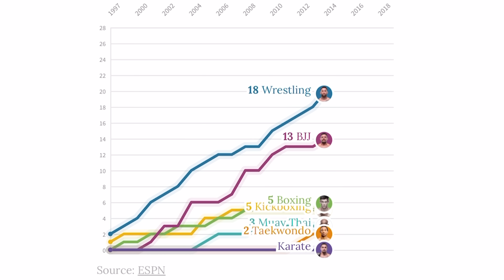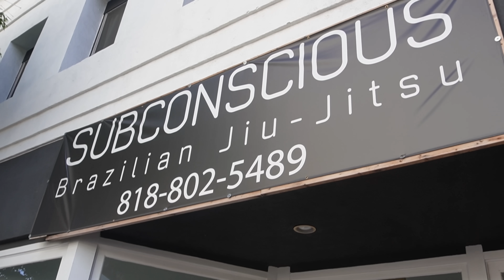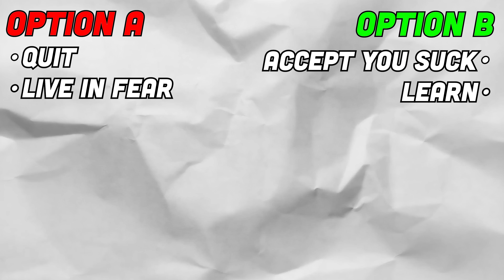1 YEAR Grappling Transformation (BJJ + Wrestling)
Wrestling challenge turns jiu jitsu love affair.

Austin was just a normal guy, but after wrestling in the park with his friend for "30 days" he joins a jiu jitsu gym and competes in his first tournament after only 4 months of bjj training.

00:00 Intro
00:41 Act I: Park Wrestling
04:10 Act II: Jiu Jitsu Beginnings
05:25 Act III: He's Actually Pretty Good!
09:51 Act IV: Today